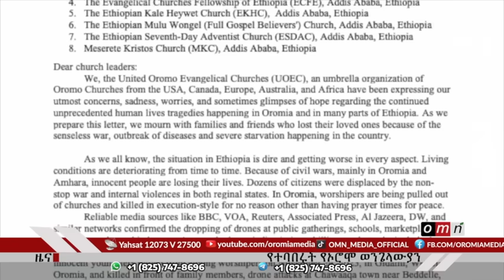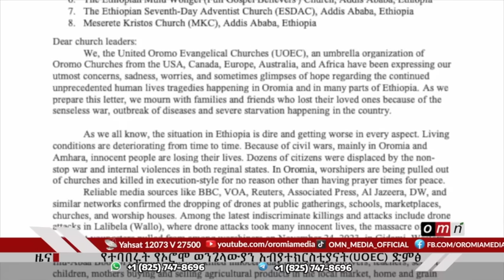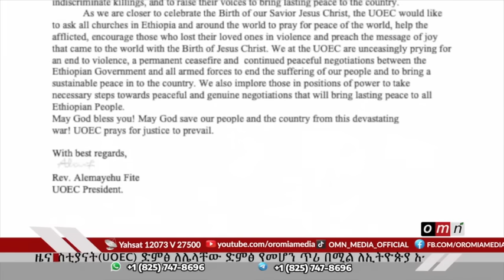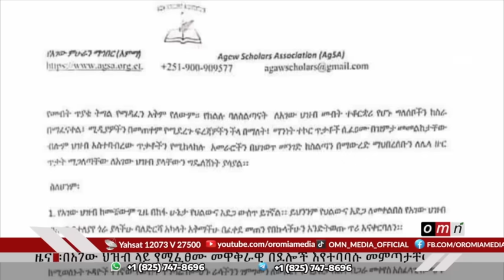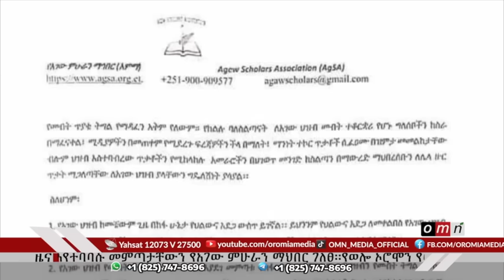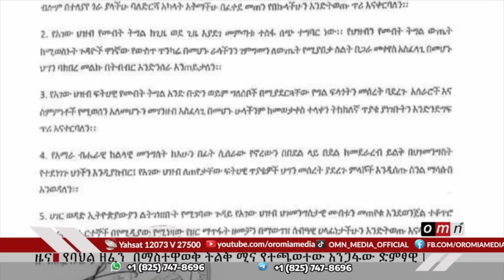OMN ዕለታዊ ዜና January 03, 2024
የUOEC ደብዳቤ።
 የአገው ምሁራን ማህበር መግለጫ።